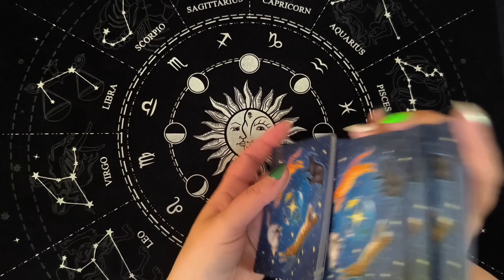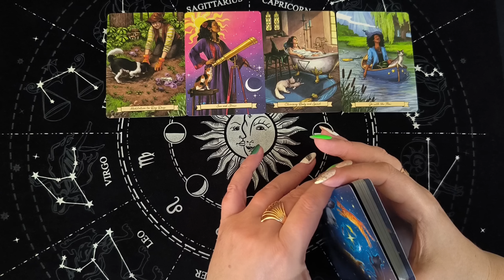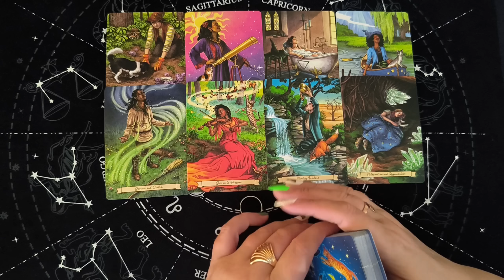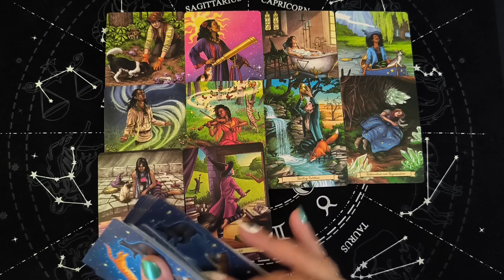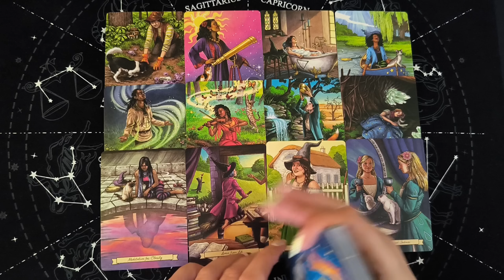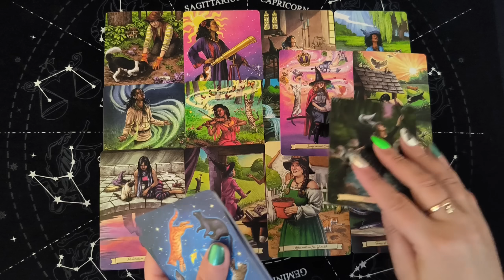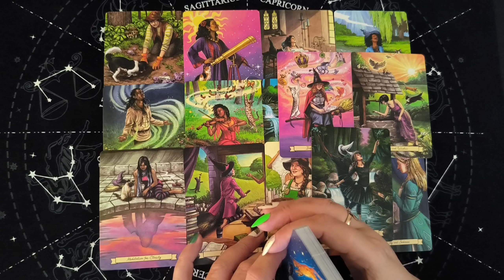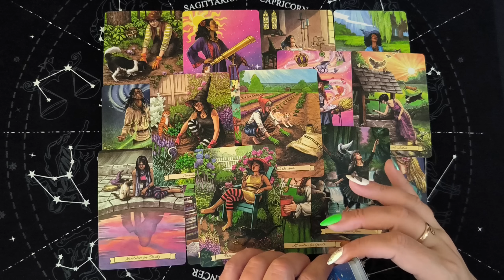Таро Для Мужчин💙Вот Это Встреча❗️Ох И Женщина Ворвется В Твою Жизнь❗️Мужское Таро❗️Вика Таро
Смотрите таро для мужчин. СУПЕР РАСКЛАД ТАРО! Вот это встреча. Ох и женщина ворвется в твою жизнь. Мужское таро. Расклад таро для мужчин. Карты таро для мужчин. Гадание  таро для мужчин. Таро для мужчин сегодня.